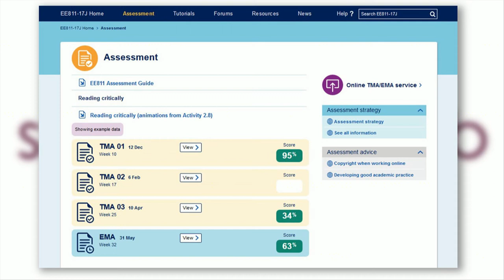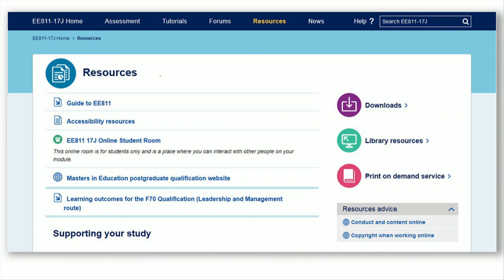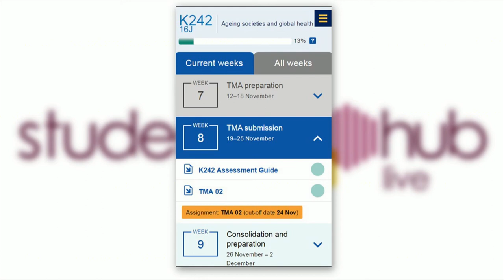Welcome to the taught postgraduate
Everything you want to know about postgraduate studies in Education, childhood and youth but were afraid to ask. This session introduces students to the OU and outlines the qualifications.
With Eric Addae-Kyeremeh and Jane Cullen